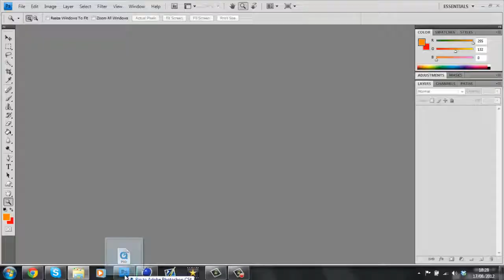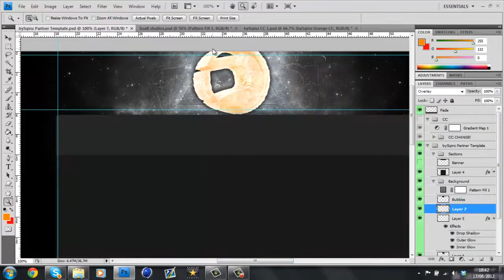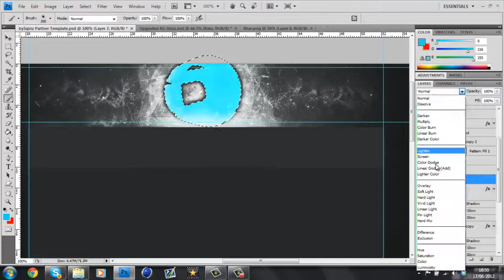Dare - By Krypt.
Decided to get back into making backgrounds, so I decided to make a background for Dare. Hope you enjoy.

Song: G-Eazy Mad.